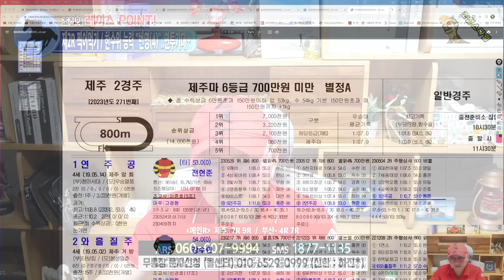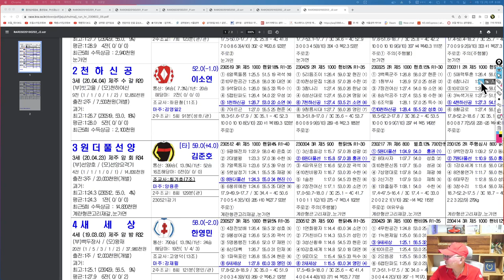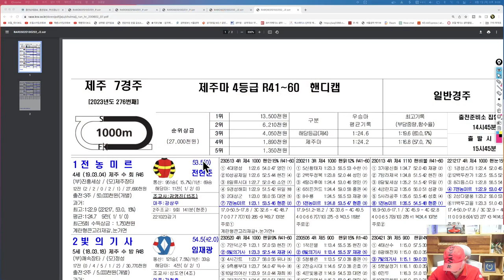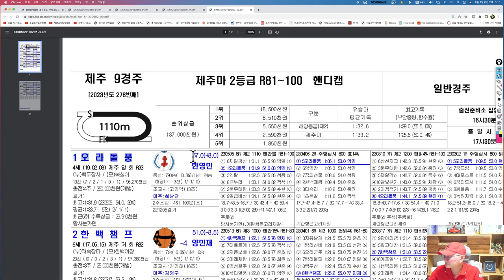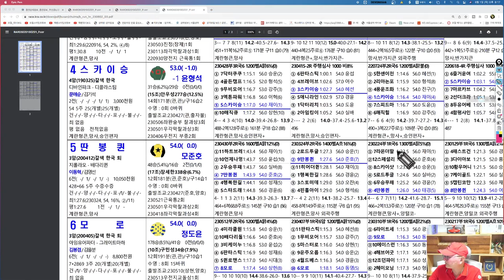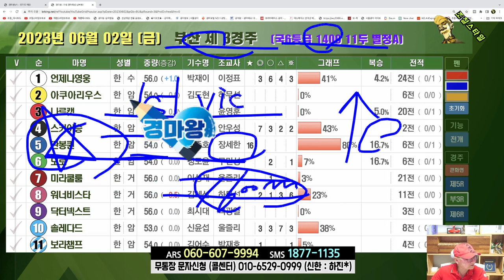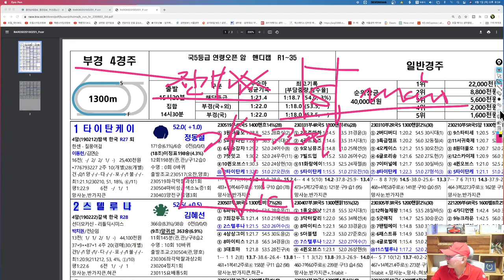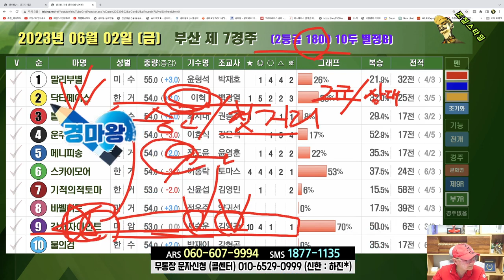[경마] 조철스타일 경마/ [6/2/금요] 실전베팅 / 징검다리 UCC